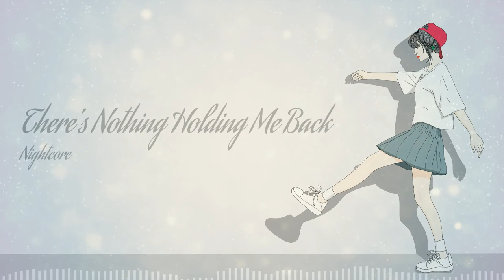Nightcore - There's Nothing Holding Me Back (Lyrics)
Shawn Mendes

shawn mendes
shawn mendes there's nothing holding me back
there's nothing holding me back lyrics
nightcore there's nothing holding me back